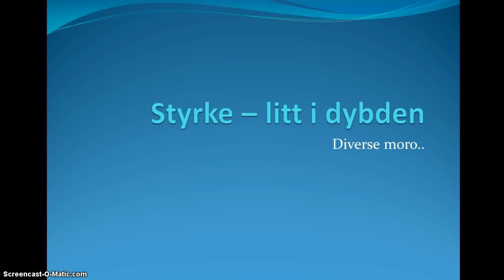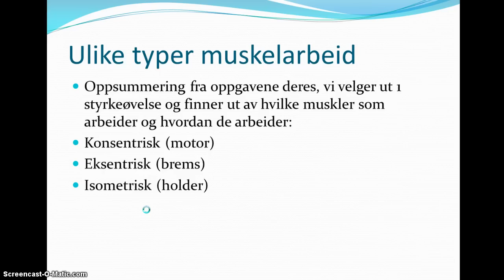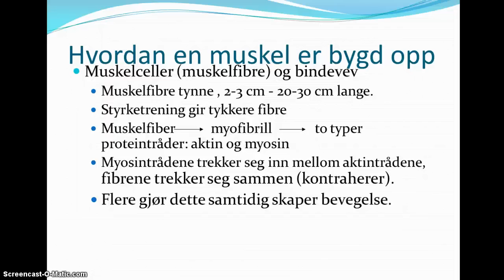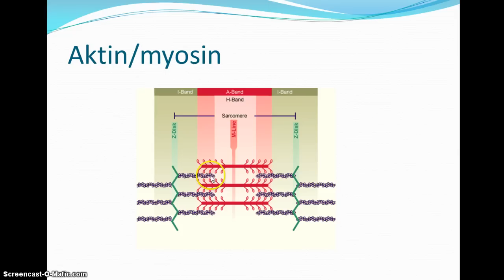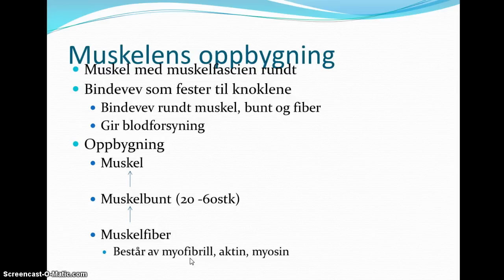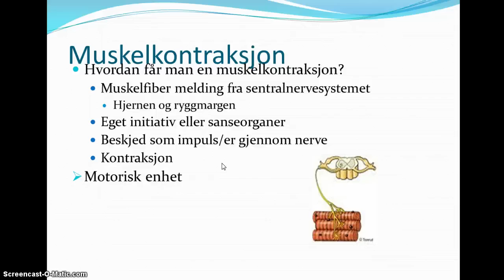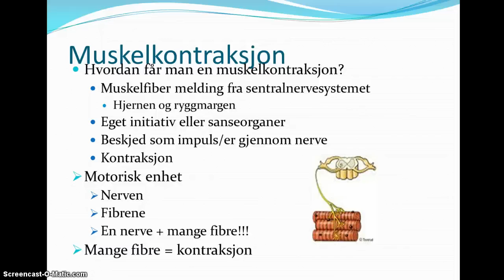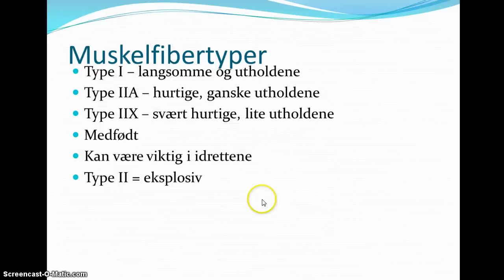Styrketrening, i dybden,oppbygning, kontraksjon, typer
Her er det middels og høy måloppnåelse. Jeg tar for meg hvilke muskler som arbeider og hvordan de arbeider i push ups, muskelens oppbygning, hvordan kontraksjon foregår og muskelfibertyper